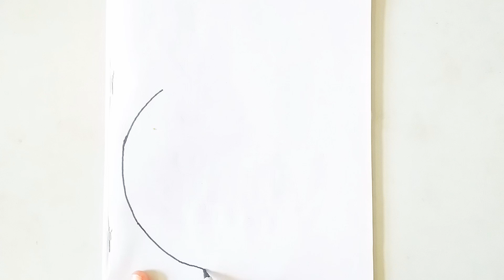How to draw Masjid-e-Nabvi with pencil sketch / Drawing tutorial For Muslims / Islamic Drawing easy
Madina Drawing/ Makkah Madina Drawing/ Muslim drawing

How to draw a Mosque - Easy Tutorial / Drawing for Muslims step by step / Mosque on Moon drawing

mosque Drawing
Masjid drawing
muslim drawing
Islamic drawing

eid mubarak drawing easy
eid drawing
mosque drawing
ramadan drawing
eid drawing easy
drawing of eid mubarak
eid mubarak
eid ki drawing
eid mubarak scenery drawing
easy drawing
eid ul fitr drawing
eid festival drawing
easy masjid drawing
drawing
easy eid mubarak drawing
ramadan mubarak drawing
ramadan easy drawing
how to draw eid mubarak drawing
drawing tutorial
bakra eid drawing
masjid drawing
masjid ki drawing

New Drawing,
How to draw,
Makkah madina Drawing,
Madina Sharif Drawing,
Drawing Tutorial,
Simple drawing,
Art video,
jumma Mubarak,
jumma Mubarak Drawing,
Easy circle scenery drawing / pencil drawing in circle step by step / Easy pencil drawing/ pencil sketch step by step / Draw scenery easy / best drawing scenery drawing/